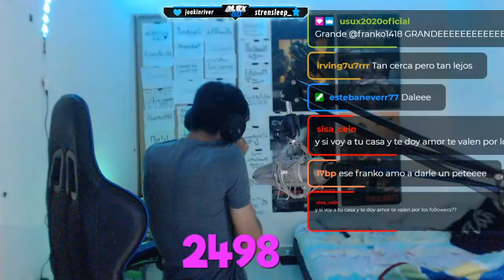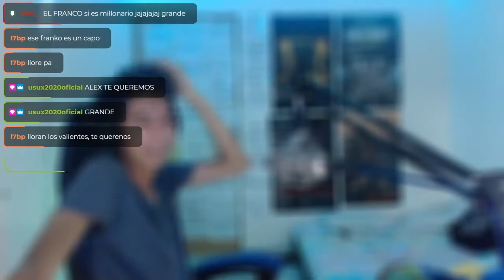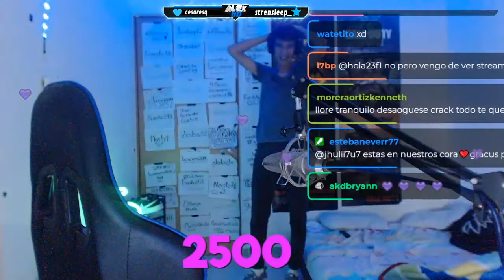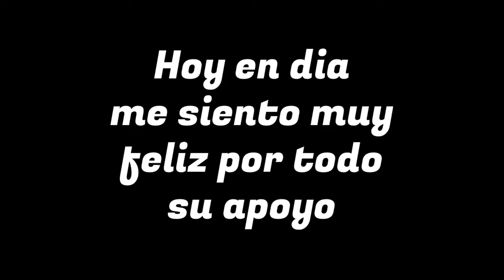😭 ESPECIAL 2500 FOLLOWERS EN TWITCH! (Ya somos 2600) 😭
Horario de los Directos:
México 8:00 PM
Argentina y Chile  11:00 PM
Colombia, Urugay, Ecuador y Perú 9:00PM
Venezuela 10:00PM
España 3:00 AM